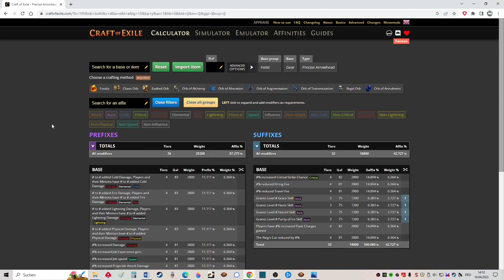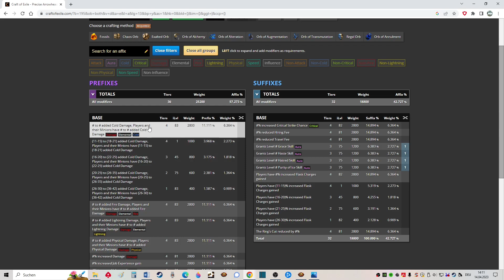HUCK IS THE WORST ROGUE? NOPE SIR! | HEIST | ALTLAS | POE | PATH OF EXILE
In this Video we gear Huck - but not to use him in Heist :)